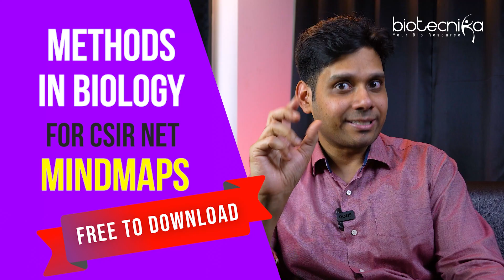Download FREE CSIR NET Mind Maps & Flowcharts For Methods in Biology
Download CSIR NET UNIT 13 Methods In Biology Flowcharts & Mind Maps PDF